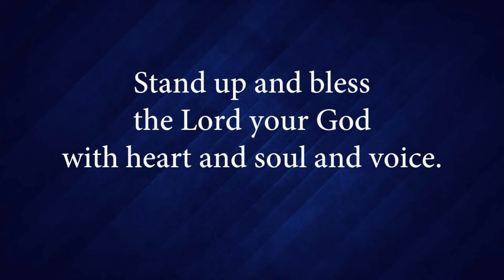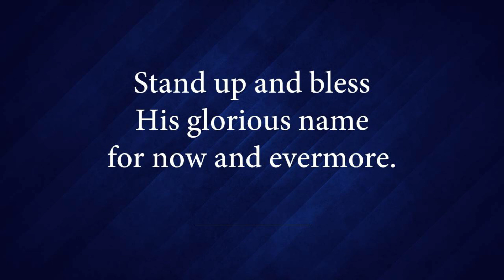091 Stand Up and Bless the Lord